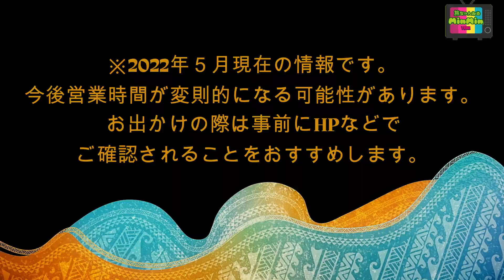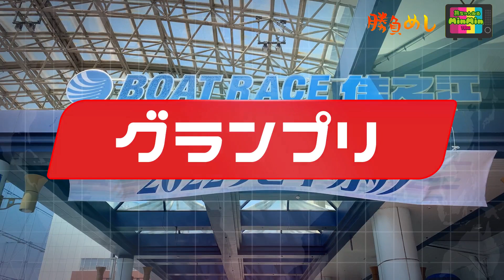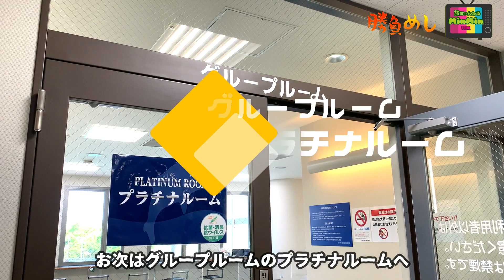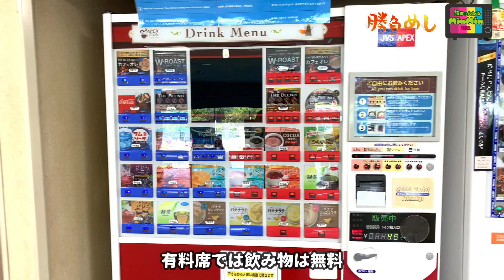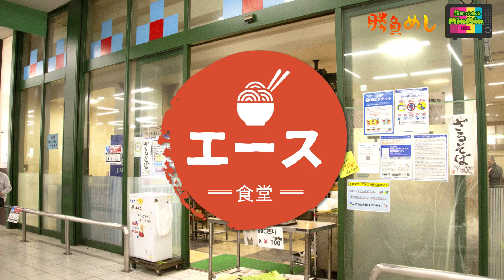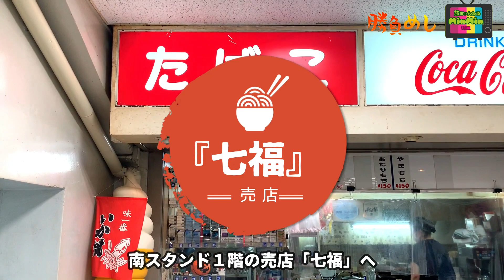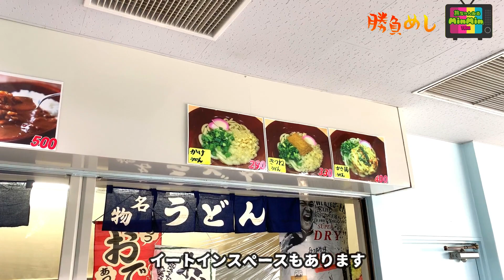ボートレース住之江グルメ•完全ガイド！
住之江で勝負めし！ 「ボートレース住之江」の安うまグルメを紹介！

ああ、ついにこの日がやってきた。
第５回めの勝負めしは、ついにボートレースの聖地へ。
今日お届けするのは、ボートレース住之江！
ボートファンなら一度は行ってみたいレース場です。
行ってみるとそこには、食い倒れの街にふさわしい、大阪グルメが集結していた！

熱いレースを盛り立ててくれる、ボートレースの勝負めし。これまで平和島、多摩川、江戸川、戸田と首都圏のレース場を紹介して来ましたが、ついに関西へ。第５弾はボートレースの聖地・住之江です。

さあ、いよいよ、ボートレース住之江の勝負めし！
噂によると、ここには大阪の名物が集結しているって話だよ
たこ焼きにホルモン、お好み焼きにどて焼きとか。
そうそう、それ全部できます。住之江で！

「住之江グルメ」を余すことなくお届けする、住之江グルメのパーフェクトガイドです。

お腹をすかせてぜひ！

「勝負めし」
勝負に彩りを添えてくれるのがレース場の「旨いめし」。勝負師の胃袋を支えてくれる、安くて旨いB級グルメです。旨すぎるそのグルメは、勝負をしない人にもぜひ一度は食べてほしい逸品です。